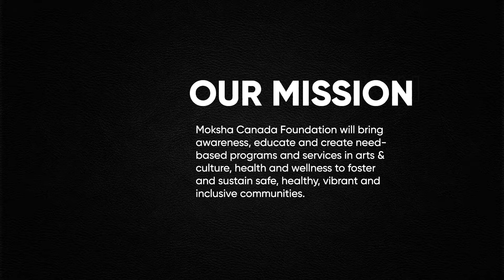Moksha Canada Foundation - Promo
🌟Moksha Canada Foundation🌟

Register now! Limited spots! Opportunity!
If you're a Singer, Dancer, Musician, Instrumentalist, Cultural groups, Heritage groups, Dance groups, Storytellers, Performing art groups, Bands, Models for fashion shows, and more. Anyone to Everyone, Anywhere to Everywhere, Any age to Any Language. Please show and share your talent with the World👍🏼
Moksha Canada Foundation